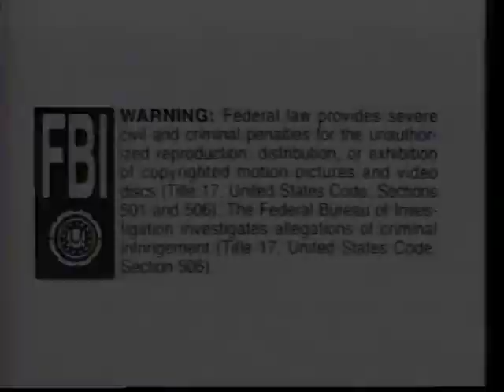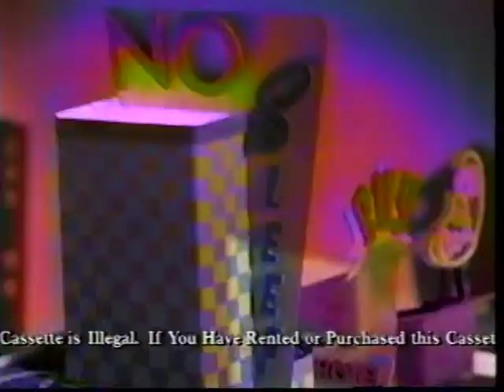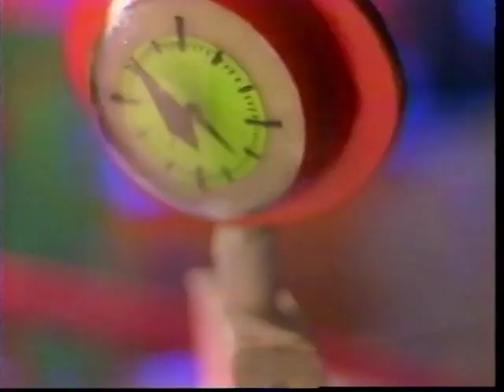Cartoon Network's Toon Jam: Jammin' Video (1995) [Interstitials Only]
Cartoon Network 'Toon Jam! is a computer game created by Turner Interactive and Cartoon Network in 1995. It was rumored to be the first video game released by Cartoon Network. The game was rumored to be similar to Microsoft's Nickelodeon 3D Movie Maker, except you create animated music videos with cartoon characters from Turner's library, as well as Cartoon Network's very own Moxy the Dog from The Moxy Show.

This game also comes with a free bonus 1-hour videocassette from Cartoon Network. The cassette is Jammin' Video, and Moxy is your host. That VHS contains dancing toons.

Credit and special thanks to @MustacheDuctTape at Internet Archive for encoding, and editing featuring only the interstitials.

TIMESTAMPS:
0:00 - CN Logo, FBI Warning, and Disclaimer (not for sale or rental)
0:21 - CN Jammin' Video intro
1:42 - Cartoon Network 1995 generic promo
2:42 - Moxy Show Interstitial
4:09 - Cartoon Network Rap promo (with disclaimer scroll)
5:38 - CN: "How to get the Cartoon Network" Interstitial
6:08 - CN Jammin' Video outro

List of Cartoons on tape:
Tom and Jerry - Pecos Pest
2 Stupid Dogs -  Family Values
The Flintstones - Shinrock A Go-Go
Droopy - Dixieland Droopy
Magilla Gorilla - Makin' with the Magilla

READ THIS: !liveD eht era mhtyrogla APPOC eht dna ebuTuoY